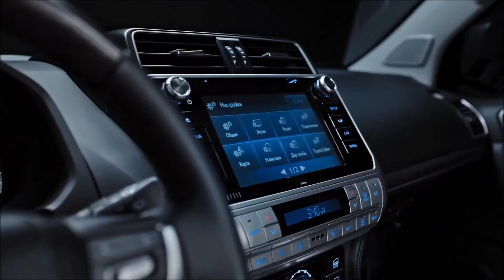2021 Toyota Land Cruiser Prado - Exterior Interior and Drive | Great Car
Refreshed Land Cruiser Prado comes with more performance and unique Black Pack.

More powerful 2.8 litre diesel engine - 200 DIN hp/147 kW and 500 Nm of torque – 3.0 seconds faster 0-100 km/h acceleration in 9.9 seconds
Upgraded multimedia system with faster software and screen response, Apple CarPlay® and Android Auto™
Second generation Toyota Safety Sense with improved PCS pedestrian and cyclist detection, and Intelligent Adaptive Cruise Control
Special Black Pack with bespoke exterior styling cues
With an off-road heritage spanning almost 70 years, Toyota's iconic Land Cruiser remains unique in its segment for its ability to combine outstanding quality, durability and reliability with peerless off-road performance and ever greater levels of luxury, occupant comfort and ownership prestige.
Available in more than 190 countries worldwide - the most of all existing Toyota models, the Land Cruiser's unrivalled off-road abilities have earned it a rock-solid reputation as one of the toughest and most reliable 4x4s, and made it the segment sales leader in numerous European countries.
The updated, 2020 Land Cruiser further enhances this reputation with a more powerful 2.8 litre diesel engine, upgrades to both the multimedia system and the Toyota Safety Sense suite of active safety technologies, and the addition to the range of a special Black Pack featuring bespoke styling cues.
The proven 2.8 litre, 4-cylinder, DOHC, 16 valve, common rail diesel engine benefits from an increase in both power and torque. Maximum power output has been increased by 23 DIN hp/17 kW to 200 DIN hp/147 kW at 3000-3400 rpm, and maximum torque has increased by 50 Nm to 500 Nm at 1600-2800 rpm.
Mated to a 6-speed automatic transmission, this gives the Land Cruiser a maximum speed of 175 km/h and lowers its 0-100 km/h acceleration time to 9.9 seconds - an improvement of 3.0 seconds over its predecessor. Conversely, average fuel consumption has been lowered by 0.3 l/100 km to 7.4 l/100 km.
On-board, equipment levels have been enhanced through the adoption of an upgraded multimedia system. With faster software and screen response, a multi-touch screen and a customisable Home view, the new system offers both Apple CarPlay® and Android Auto™ connectivity.

The system features a one-box search facility, 3 years map care connected services and over-the-air map updates. The connected services include live internet traffic reports and a Google online search engine.
The Land Cruiser now features the second generation set of Toyota Safety Sense active safety technologies. These have been expanded to include a Pre-Collision System (PCS) with both night time pedestrian and daytime cyclist detection, and Intelligent Adaptive Cruise Control.
In addition to these technological updates, the Land Cruiser also offers customers more style and greater prestige with the availability of a special Black Pack to the model range.

Exterior features of the new, optional 'Black Pack' include unique front and rear bumper treatment with additional aero parts, a full dark chrome front grille and rear garnish - a first for the Land Cruiser family; black fog lamp bezels, door mirrors, door belt mouldings and alloy wheels; and clear rear lamp clusters. A stylish ‘Onyx Black’ badge adds exclusivity to this unique version.
No other SUV can offer the updated 2020 Land Cruiser’s unique combination of off-road performance and on-road dynamics. Now more than ever, its powerful road presence, enhanced performance and higher levels of on-board technology hallmark it as a premium 4x4 with the perfect blend of go-anywhere capability, comfort and refinement.
Wherever you want to go, Land Cruiser will take you there. And bring you back.

Toyota Land Cruiser Prado 2020
Toyota Land Cruiser Prado 2021
Toyota Land Cruiser Prado interior
Toyota Land Cruiser Prado facelift